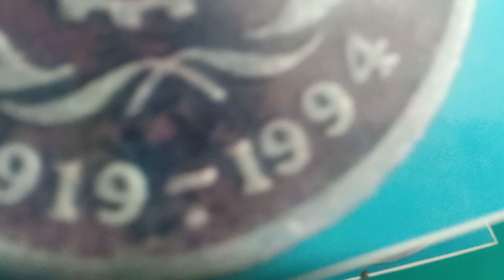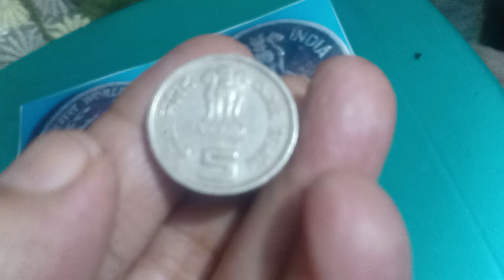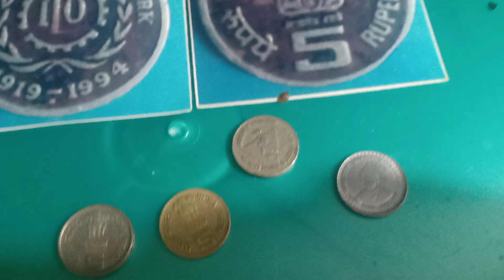like karo surprise karo doston